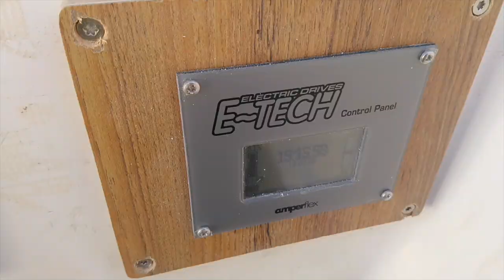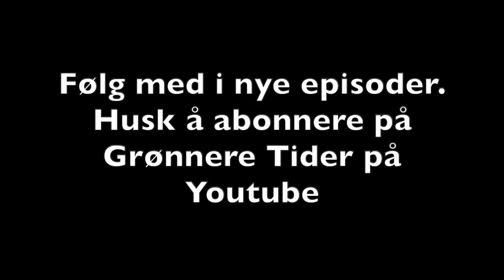Vi bygger elbåt -episode 8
Endelig er elbåten på vannet.
Og rekkeviddeangsten er overhode ikke tilstede. Batteriet bare varer og varer